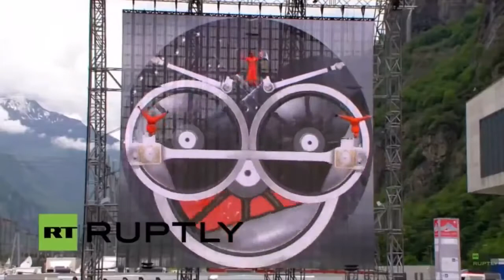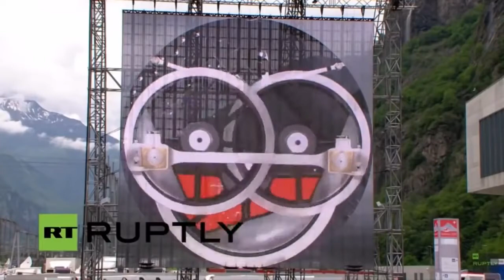Ceremonia Luciferina en la Inauguración del Túnel de San Gotardo 2016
En la inauguración del Túnel de San Gotardo, en Suiza, un túnel ferroviario bajo los Alpes que atraviesa el Macizo de San Gotardo en los Alpes Lepontinos y que tiene una longitud de 57,09 km y un total de 151,84 km de túneles y galerías, siendo el más largo y profundo del mundo ocurrió un hecho increíble a partir del cual se empezaron a suceder extraños acontecimientos.

Para los que tienen fe católica (cristiana) y saben interpretar algunos símbolos, la inauguración de este túnel, ante altísimas autoridades europeas e internacionales, fue extremadamente extraño y parecía estar «festejando» el advenimiento de una «nueva era» post-cristiana.

El hecho que estuvieran allí las más altas autoridades europeas, gubernamentales y empresariales, pero ninguna autoridad eclesiástica de renombre, y se realizase una imitación de (o directamente una) «misa pagana» o «luciferina», con invocaciones al macho-cabrío (Baphomet), al Ojo de Horus, su madre progenitora Isis [no casualmente el Estado Islámico, que se adjudica las destrucciones de iglesias en Siria, Egipto e Indonesia, es denominado ISIS], Tres Escarabajos [la Trinidad luciferina], Ánimas, Gritos desgarradores, etc... es parte de la lucha abierta contra el imperio del catolicismo en el mundo occidental y una misa luciferina más propia del Nuevo Orden Mundial al que las élites nos quieren conducir, en la que los trabajadores quedan reducidos a meros esclavos cuya única libertad es la sexual.

PD: El paso de San Gotardo es un paso de montaña situado a 2109 metros en Suiza, entre Andermatt (Uri) y Airolo (Tesino) en los Alpes Lepontinos. El paso no es nuevo, ya era conocido desde el Siglo XIII. pero implicaba vadear el río Reuss que crecía instantáneamente por los deshielos y se cobraba la vida de los transeúntes. La leyenda dice que un pastor suizo le pidió al Demonio que construyera un puente. Este se apareció y pidió ser el primero en cruzar. El montañés le regaló una cabra, y fue ésta la primera en cruzar. El Demonio se enfadó por esta afrenta, y desprendió una roca para lanzarla contra el puente y destruirlo, pero una anciana dibujó una cruz en la roca, de forma que el Diablo no pudo sostenerla. Esta roca fue movida del paso para hacer espacio al nuevo túnel de San Gotardo, en los hechos, una forma simbólica de darle espacio al Demonio nuevamente.